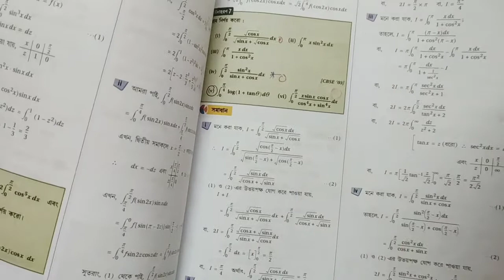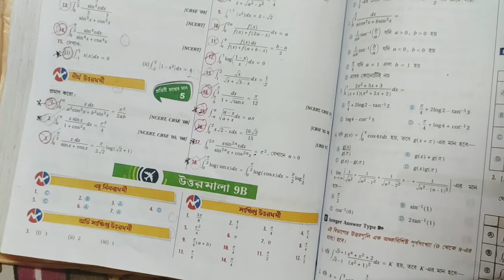DEFINITE INTEGRAL||S.N DEY~CLASS-12||UNIT-3:CHAPTER-9B||PART-10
UNIT~1:
1.Trigonometric Inverse Circular Function.

UNIT~3:
2.Limit.
3.Continuity.(2A)
4.Differentiability.(2B)
5.Differentiation.(3A&3B)
6.Second Order Derivative.
7.Indefinite Integral.
8.Method of Substitution.(6A&6B)
9.Integration by Parts.
10.Integrals of some special form of functions.
11.Definite Integral.(9A&9B)